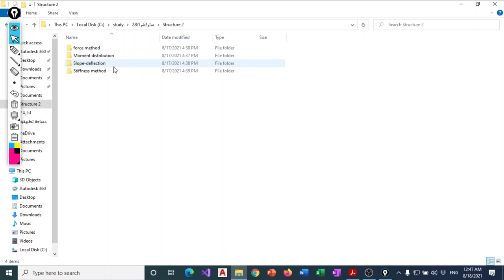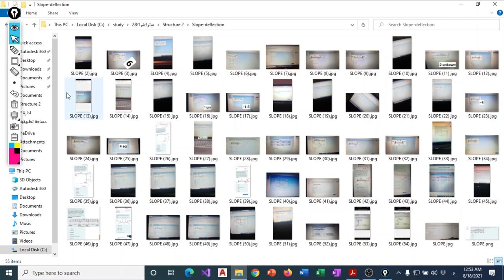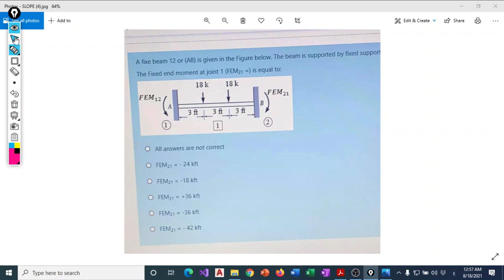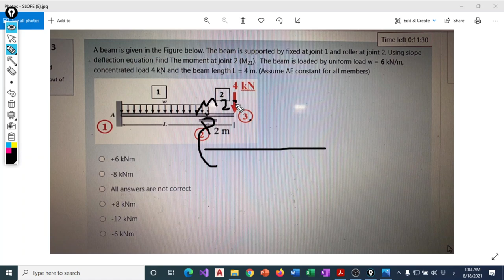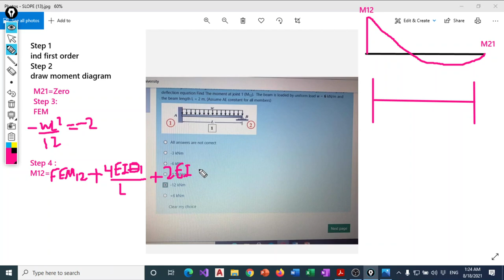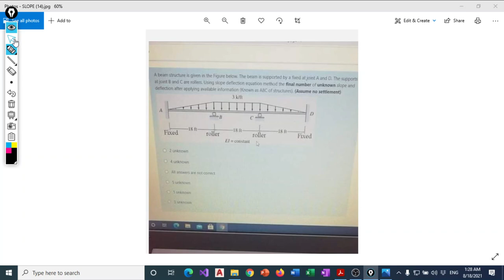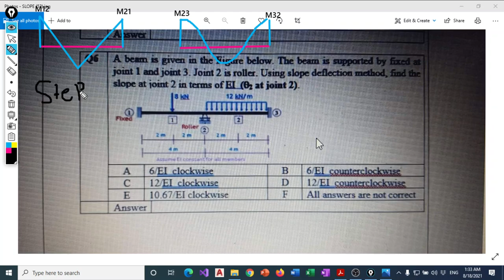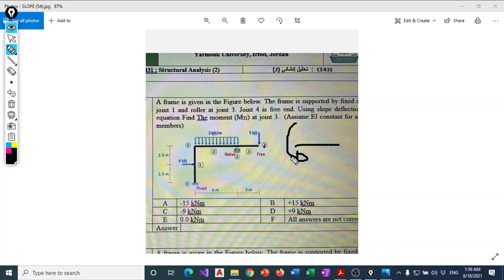حل سنوات Slope-Deflection